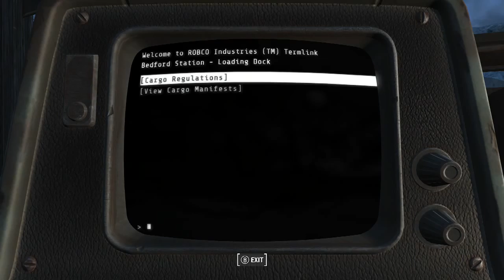Fallout 4 Playthrough Part 5 with Vector Shadows! - CORVEGA ASSEMBLY PLANT (1/2)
From the creators of The Elder Scrolls V: Skyrim and Fallout 3 comes the new and fantastic game, Fallout 4! Immerse yourself in this open world wasteland where you fight for your life every second. Do you have what it takes to survive?I hope you guys enjoyed!

Want to hire me, sponsor me, or need to talk to me about business?